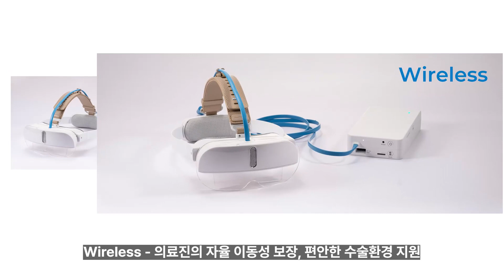메디씽큐 | 2024 SCOPEYE 스코프아이 (Eyes Up Display)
SCOPEYE Eyes Up Displays (EUD) l 모니터 환경에 의존해야하는 수술환경에서의 불편함은 의료진, 환자, 병원 모두의 손실로 이어집니다. 우리의 기술이 밝은 눈이 되겠습니다. 직접 착용하여 40인치 모니터를 눈앞에서 확인할 수 있는 새로운 패러다임, SCOPEYE EUD로 만나보세요.

▬ MediThinQ 소개 ▬▬▬▬▬▬▬▬▬
당사의 Eyes Up Display는 외과의사들에게 긴 수술 중 자유롭게 움직일 수 있는 새로운 수술 시야 경험을 제공합니다. 외과의사들에게 편안하고 가볍고 인체공학적으로 뛰어난 Eyes Up Display를 제공하여 환자의 치료에 효율성을 높이고 의료진의 수술 능력을 향상하는 데 기여할 수 있습니다.